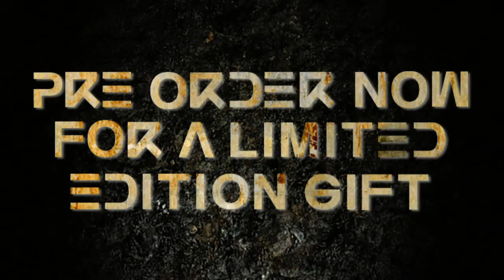Vídeos PC - Legendary #3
Vídeo de Legendary